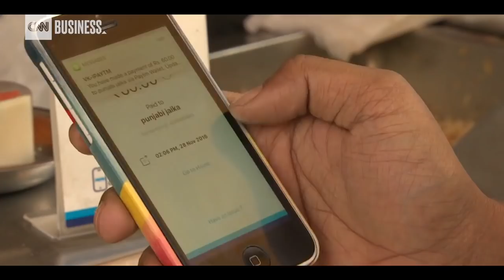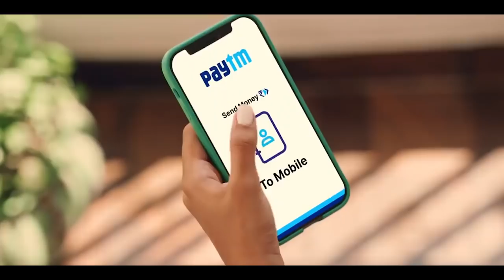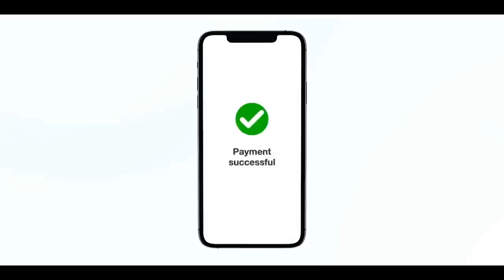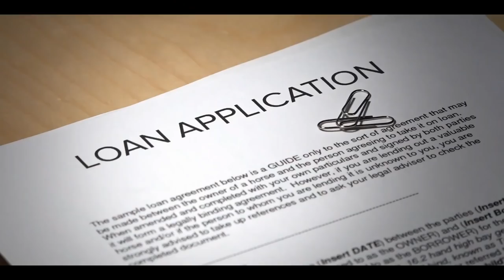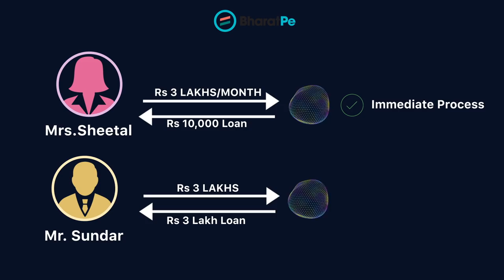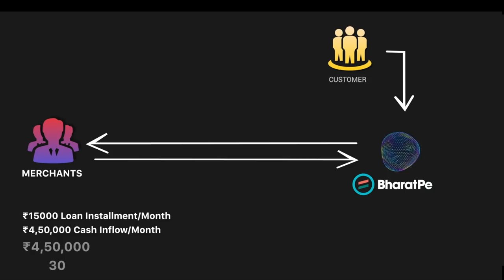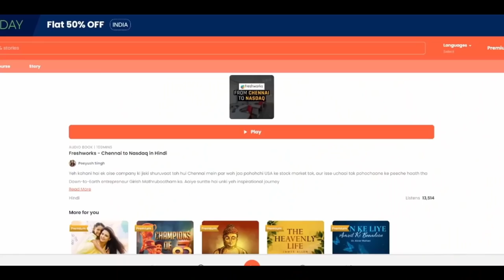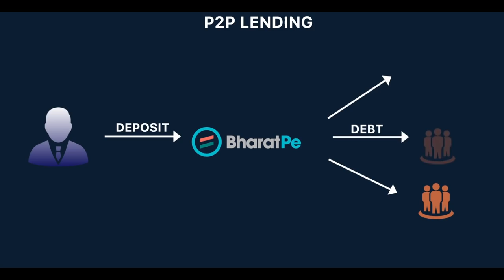How Ashneer Grover's GENIUS STRATEGY turned Bharatpe into a $2.8 Billion company?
VIDEO INTRODUCTION:
BharatPe is called the shopkeeper’s best friend. Why?
Shopkeepers in India are a harried lot. Events like the Covid-19 pandemic usually hit mom-and-pop or kirana stores the hardest; margins are shrinking every other day. And despite offering credit to their customers, when it’s time for them to invest in their business, the friendly neighbourhood merchant has little to no options in the formal sector.
Bharat Pe is powerful despite players like Phonepe, Paytm and Googlepay. Grover aims to be a banker for merchants and in this video we show you how?

Check out Think School's Online courses:
1. Learn how to communicate ideas like us
2. Land your dream jobs
3. Create a Perfect Resume in less than 90 minutes

1. Our Laptop
2. Our Mic
3. Camera Stand
4. Mobile holder for stand
5. Laptop

ashneergrover bharatpe thinkschool ashneergroverangry thethinkschool sharktank ashneer Credits: CNN-News 18, WION, NBC News, Money control pro, Business standard, TV18,Business Today, ABC news, CNBC, ET now ,Bloomberg originals, Financial Times, DW documentary, AL Jazeera English, BBC news, Firstpost. This video is intended to provide commentary, criticism, research, and education on the subject matter.